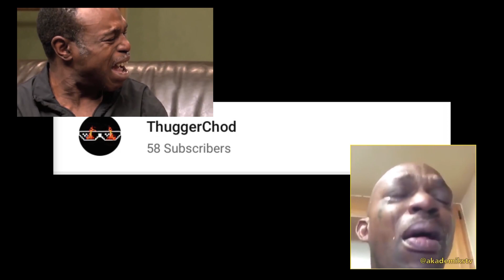Harman Cheema THUG LIFE 😆 | WORLDWIDE FAMOUS | Saleytiaan | Funny Videos Compilation | ThuggerChod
ThuggerChod Presents :

Harman Cheema WORLDWIDE FAMOUS | Thug LIfe | Savage Moments | Funny Videos Compilation | ThuggerChod

Funny Harman Cheema Videos TikTok

Video - ThuggerChod